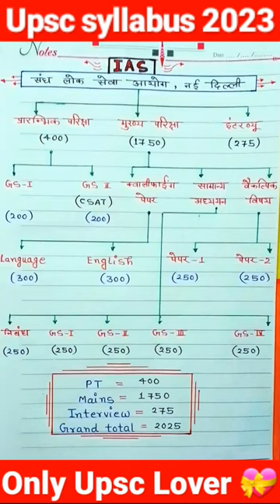upsc syllabus 2023 in hindi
upsc ka syllabus kya hai
upsc 2023
upsc classes
upsc syllabus in hindi
upsc full details in hindi
upsc class
upsc pre syllabus in hindi
upsc form filling 2023
upsc syllabus hindi medium
upsc ka syllabus hindi medium
what is upsc in hindi
upsc hindi
upsc hindi medium syllabus
ias syllabus and exam pattern
prelims syllabus for upsc
ias syllabus 2022 in hindi
upsc prelims syllabus 2023
upsc details in hindiupsc prelims 2023
upsc course
upsc 2023 syllabus
upsc full syllabus
upsc paper pattern
 pcs ka syllabus
upsc all syllabus in hindi
ia syllabus 2023
ias syllabus 2023 in hindi
upsc notification 2023
ips syllabus
upsc epfo syllabus 2023
upsc information in hindi
upsc preparation
upsc 2023 syllabus in hindi
upsc exam details
upsc full syllabus in hindi
upsc live class in hindi
upsc vacancy 2023
epfo syllabus 2023 in hindi
upsc all information
upsc pre syllabus
ias syllabus in hindi
upsc full information
ias 2023
ips syllabus 2023 in hindi
upsc lectures in hindi
upsc new vacancy 2023
upsc paper 2023
upsc syllabus 2023 hindi medium
upsc syllabus 2024 in hindi
ias prelims syllabus
upsc civil services syllabus 2023
upsc class in hindi
upsc exam pattern 2023
upsc hindi syllabus
ias paper pattern and syllabus
upsc new syllabus 2023
ias classes in hindi
upsc new pattern 2023
upsc pattern
upsc pattern and syllabus
upsc full information in hindi
ias ka syllabus 2023
pcs syllabus 2023
upsc cse syllabus 2023
upsc eligibility criteria in hindi
upsc ki full information
upsc ki taiyari
about upsc
ias paper 2022
neet syllabus 2023 in hindi
upsc ias hindi
upsc pre 2023
upsc prelims syllabus 2023 in hindi
upsc previous year question paper
about upsc in hindi
cgpsc syllabus 2023
hindi syllabus
ias exam syllabus
ias hindi
ias subject syllabus
jpsc syllabus 2023
upsc history syllabus
upsc ka syllabus 2023 in hindi
ias details in hindi
upsc 2023 vacancy
upsc all details in hindi
upsc mains syllabus in hindi
upsc syllabus
upsc syllabus in hindi medium
ias prelims question paper
ias vacancy 2023
upsc detailed syllabus 2023
upsc exam full information in hindi
upsc ke syllabus
ias ka syllabus kya hota hai
upsc new update 2023
upsc exam pattern in hindi
what is upsc
syllabus of upsc 2023
upsc syllabus by vikas divyakirti
upsc ias syllabus 2023 in hindi
upsc syllabus explained in detail
upsc course details in hindi
upsc prelims 2023
upsc exam
cuet hindi syllabus 2023
prelims syllabus for upsc in hindi
upsc 2023 strategy
upsc complete syllabus
upsc cse hindi
upsc cse syllabus
upsc exam syllabus and pattern
upsc information
upsc kya hai in hindi
upsc previous year question paper in hin.
upsc subjects and syllabus
ias full details in hindi
upsc changes 2023
upsc details
upsc status